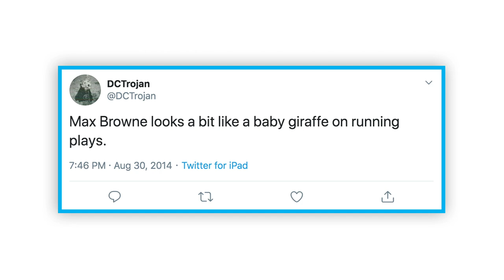Joyspreading Ep. 01: Max Browne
Spread joy not germs! Welcome to the first episode of Sam’s new interview segment Joyspreading. Shout out to Max for agreeing to be Joyspreading's first victim.